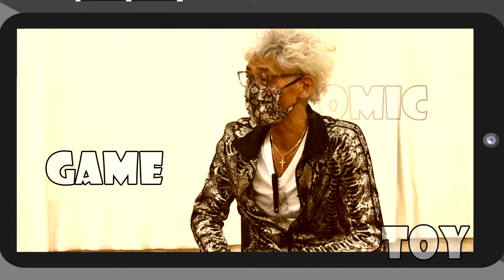第49回 大物声優登場!!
工藤沙貢のすてま！
studio A-CAT所属の声優・工藤沙貴とキモカワ系マスコット『マッティ』がお送りする
「アイテム紹介型バラエティ番組」
ゲスト：矢尾一樹

公演情報
マーダーミステリーⅹ朗読劇
WitchTrial卒業ライブ殺人事件
日時：2020年11月26日(木)～29日(日)
*11月28日のみオンライン限定公演
会場：四谷アウトブレイク
お問合せ：株式会社アセティア